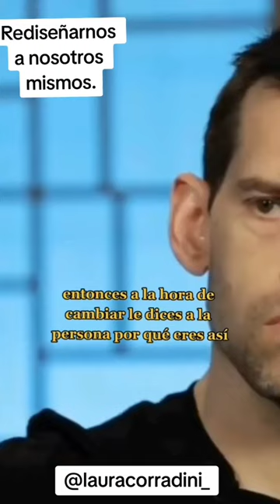Punto de Vista Biológiko - Enganche Emocional